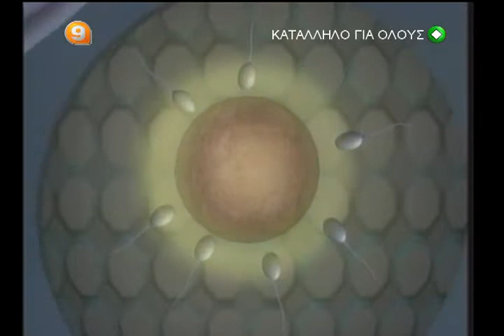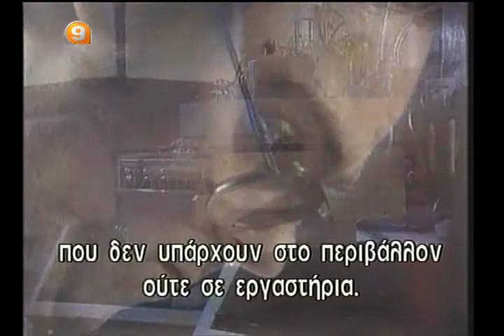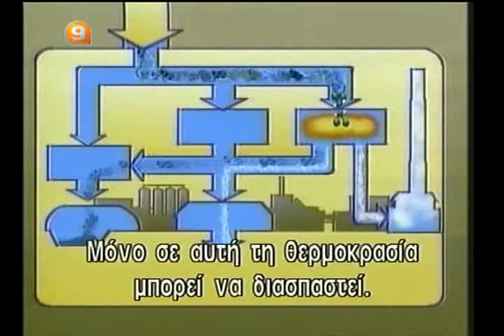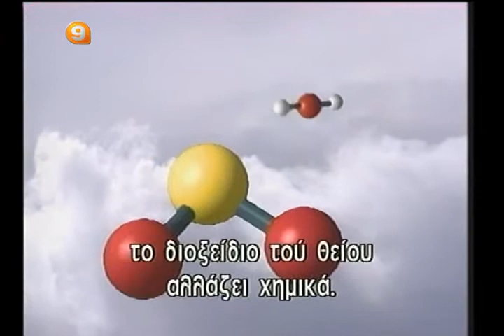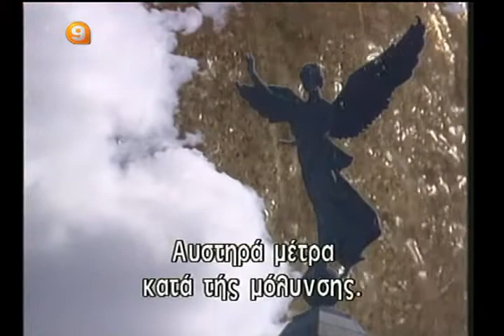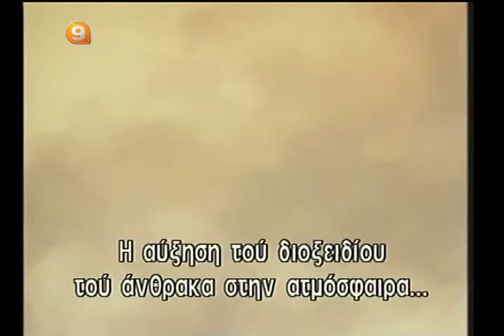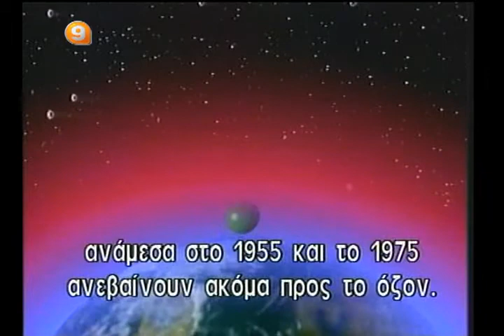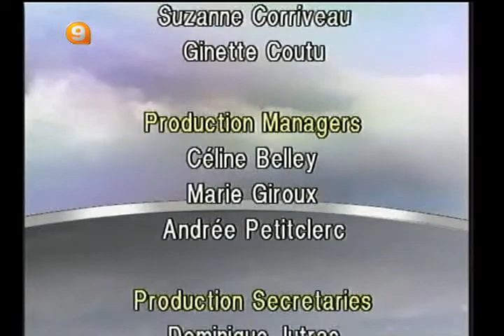10 ENVIRONMENT ΑΠΕΙΛΕΣ ΠΕΡΙΒΑΛΛΟΝΤΟΣ